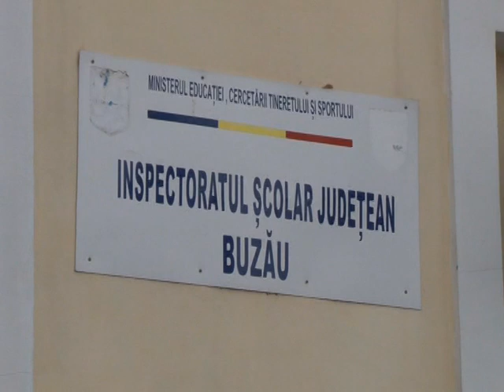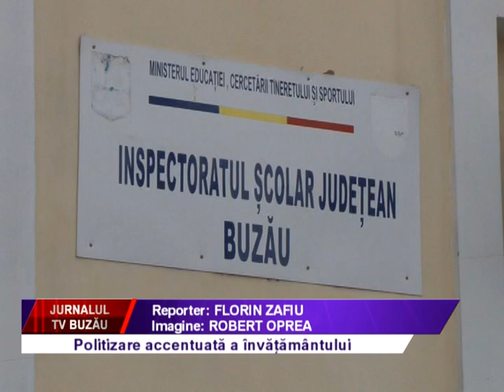INSPECTORATELE SCOLARE APROAPE DE DESFIINTARE